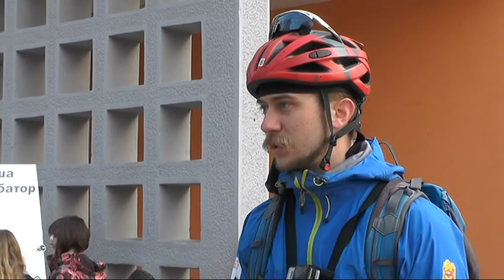UKLJUČENJE U JUTARNJI PROGRAM UG LEKA I ŠKOLA OSMI SEPTEMBAR PET RECIKLAŽA 04042019